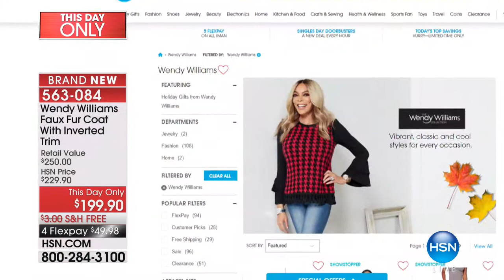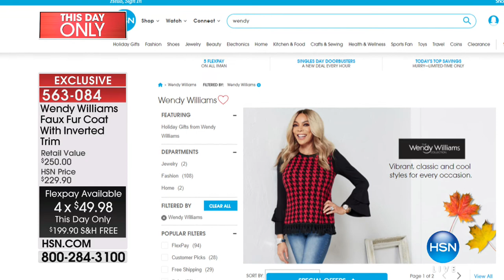HSN | Wendy Williams Favorite Gifts 11.11.2017 - 06 PM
Discover a must have designer collection from TV talk show host, actress, and author Wendy Williams. Exclusive to HSN, the assortment includes fashions that will compliment any body type as well as footwear that all can be worn from morning to night.